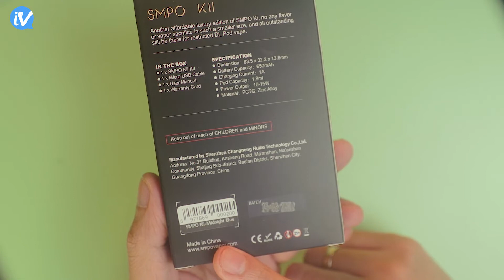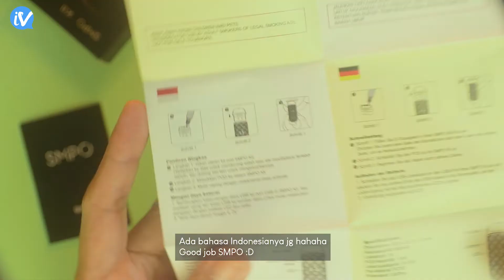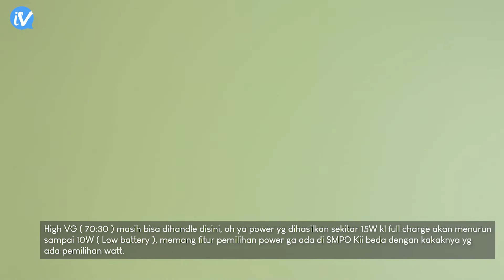Review SMPO Kii Indonesia | Indovapor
Hai gaes, review kali ini adalah pod baru dari SMPO, Kii. Loh kan udah pernah tuh, kl ini 'i'nya ada 2, ini versi murahnya SMPO KI.

Link pembelian :
SMPO Kii :

NOTE: Buat android user, copas link lalu buka di browser jangan di aplikasi karena regulasi google.
Untuk IOS/Windows tinggal klik link aja.

Chapter:
0:00 Unboxing + harga
0:51 Isi dari SMPO Kii
1:19 Detail SMPO Kii
1:50 Detail SMPO Kii pod
2:09 Liquid yg dipake + test firing
2:22 Charging+ Performa  + Conclusion

Kalo ada pertanyaan saya usahakan jawab secepatnya.

Pengen ngobrol2 ato bahas segala sesuatu tentang vaping ? yuk mampir ke forum bisa jualan ato sharing ilmu tentang vape.
Info list review kedepan sering2 pantau IG , follow ntar kita share di stories.

Credit :
SMPO Kii                :  SMPO -Thank you :)
Cameragirl              : Waifu
Prop                         : Waifu
Hand                        : Me
Viewers                    : You - Thank you :)